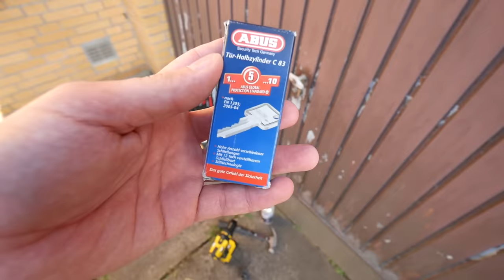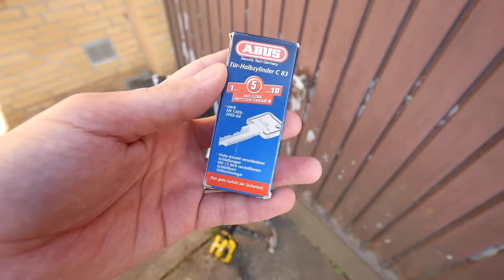Garagenschloss aufbohren: Schritt für Schritt Anleitung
MD 100 Multispray:

Mehrzweckfett 400g: